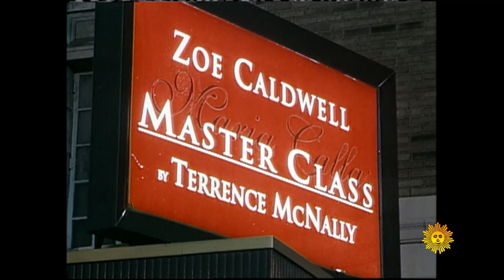From 1995: Terrence McNally, Zoe Caldwell on “Master Class”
Four-time Tony-winning playwright Terrence McNally, whose credits include “Frankie and Johnnie in the Clair de Lune,” “Love! Valour! Compassion!,” “Kiss of the Spider Woman” and “Ragtime,” died Tuesday, March 24 at age 81.  In this “CBS Sunday Morning” report originally broadcast November 12, 1995, McNally talked with correspondent Eugenia Zukerman about his play “Master Class,” starring Zoe Caldwell and Audra McDonald. Zukerman also interviewed Caldwell about playing the tempestuous opera singer Maria Callas instructing young Juilliard students.